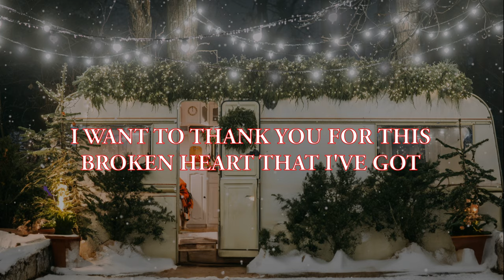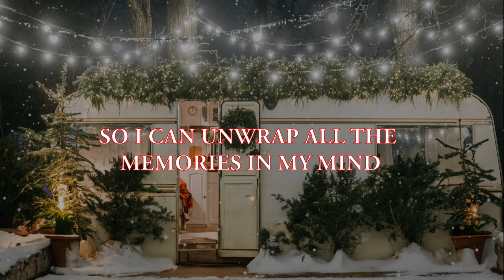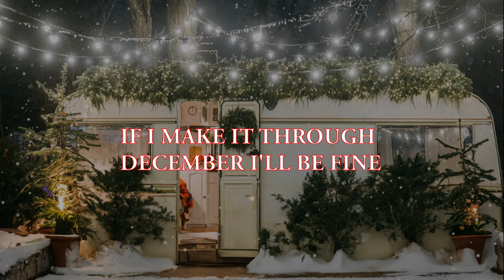Alan Jackson - Honky Tonk Christmas (Official Lyric Video)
Official Lyric Video for "Honky Tonk Christmas" by Alan Jackson

Chorus:
It's going to be a honky-tonk Christmas
For these silent nights at home are killing me
But I'll be over you by New Year's Eve